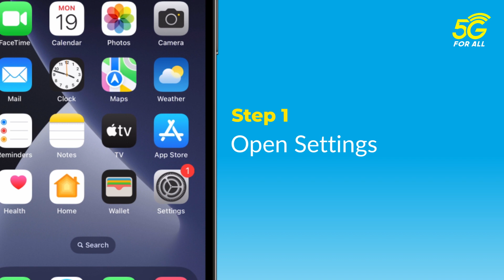Get onboard the 5G train, iPhone users!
Activate 5G on your iPhone with just a few steps to enjoy even better internet 🤩 Click this link to know more